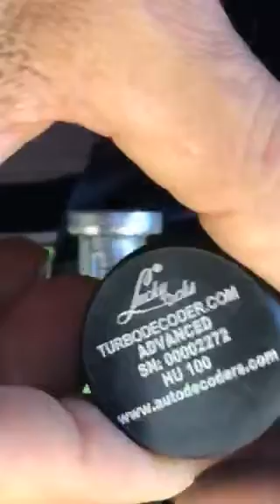TURBODECODER HU100 USER MANUAL OPEL | CHEVROLET LOCKS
TURBODECODER - GENERAL VIDEO INSTRUCTIONS - OPEN PROCEDURE AND CODE READ OF OPEL | CHEVROLET HU100 LOCK PROFILE.
LUCKYLOCKS - BULGARIA